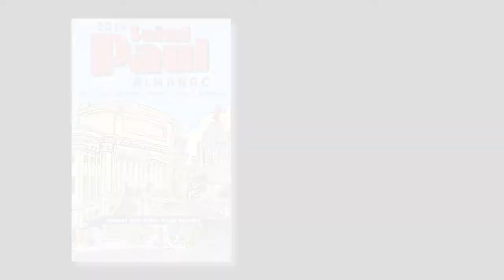St Paul Almanac Promo 2014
The Saint Paul Almanac is a literary organization that creates opportunities for understanding, learning, and building relationships through sharing people's stories.